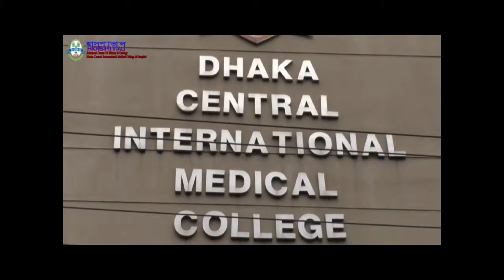নারী বা পুরুষের প্রস্রাবের রাস্তা চিকন হলে কি সমস্যা হতে পারে।stricture urethra treatment। হাসপাতাল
What is Urethral Stricture Disease?
The urethra's main job in males and females is to pass urine outside the body. This thin tube also has an important role in ejaculation for men. When a scar from swelling, injury or infection blocks or slows the flow of urine in this tube, it is called a urethral stricture. Some people feel pain with a urethral stricture.

What Happens under Normal Conditions?
The bladder empties through the urethra and out of the body (called voiding). The female urethra is much shorter than the male's. In males, urine must travel a longer distance from the bladder through the penis.

Causes ?
Men are more likely to have a urethral disease or injury because of their longer urethra. For this reason, strictures are more common in men. They are rare in women and in infants.

Posterior Urethral Stricture
Posterior urethral strictures happen in the first 1" to 2" of the urethra. This kind of stricture is due to an injury linked to a pelvic fracture (e.g., motor vehicle or industrial accident). In these cases the urethra is disrupted, or completely cut and separated. Urine cannot pass. A catheter must be placed either through the abdomen into the bladder (suprapubic tube), or through the penis into the bladder. This lets urine drain until the stricture can be fixed.

Anterior Urethral Stricture
Anterior urethral strictures happen in last 9" to 10" of the urethra. This kind of stricture is caused by:

trauma from a straddle injury (from falls onto objects where the legs are on either side)
direct trauma to the penis
catheterization
Symptoms
Simply put, the urethra is like a garden hose. When there is a kink or narrowing along the hose, no matter how short or long, the flow is reduced. When a stricture is narrow enough to decrease urine flow, you will have symptoms. Problems with urinating, UTIs, and swelling or infections of the prostate may occur. Severe blockage that lasts a long time can damage the kidneys.
Treatment
There are many options depending on the size of the blockage and how much scar tissue is involved.

A premier Super specialty Urology Center of DCIMCH in Dhaka.  ACKU is committed to provide it’s patients with international level comprehensive urology facilities with the latest technology and skills. ACKU is also committed to it’s foundation principles of infusing ethics and a human touch, back into the field of medicine.